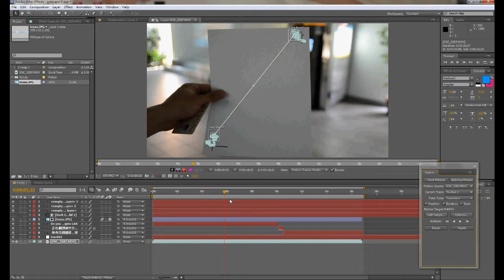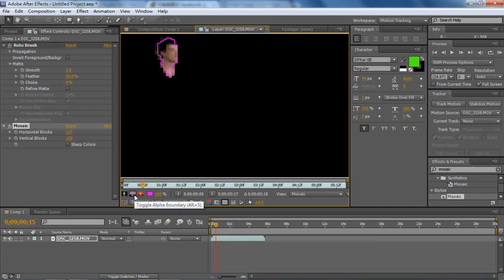NTU VFX 2011 Final Project Film 17 (Making-of)